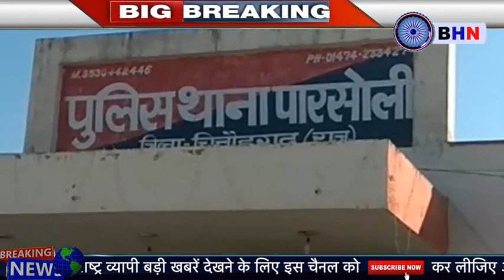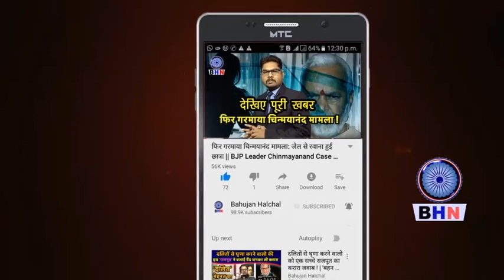बुजुर्ग दलित गायक के सिर पर जूते रखवाने की हैवानियत ने मानवता को किया शर्मशार !